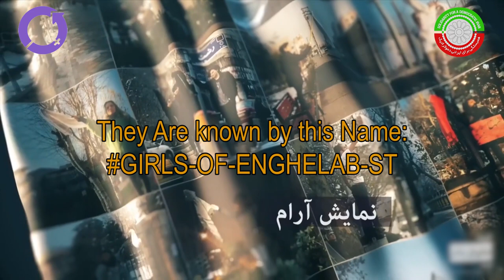ZAN (Woman)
3 March 2019
Toronto, Canada

Rana Mansour

زن - رعنا منصور